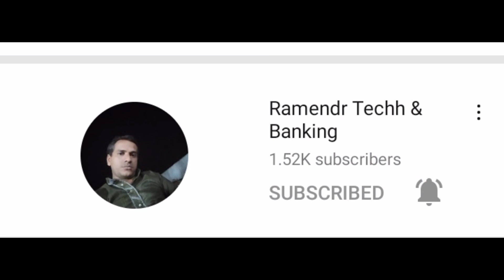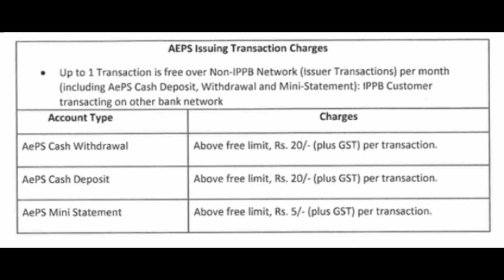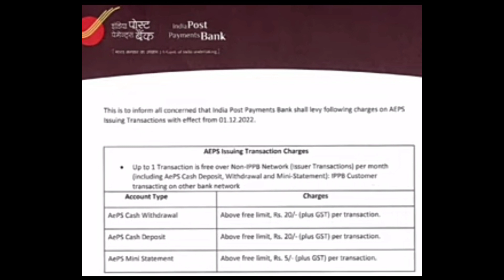Aeps service new update 1st december 2022.india post payment bank aeps service new update.